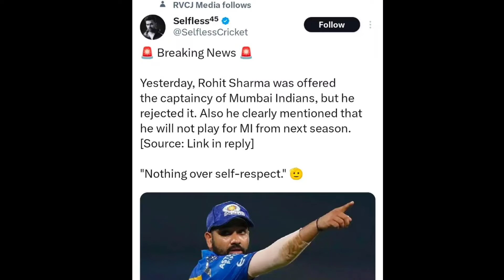Rohit Sharma Will Leave Mumbai Indians 😱 Rohit Sharma Reject Captaincy Offer From Mi | IPL News